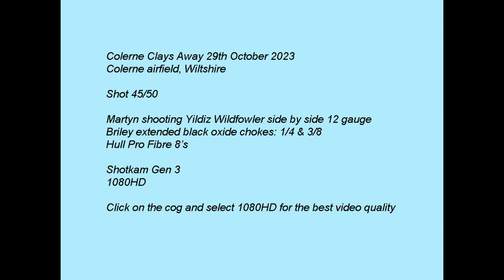Clays Away Colerne 29th October 2023 Yildiz side by side Wildfowler Shotkam Clay pigeon shooting.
Watch in 1080HD for the best video, use the cog to select 1080HD. Martyn shooting 45/50 clays at ClaysAway Colerne. Yildiz Wildfowler side by side Briley 1/4 & 3/8 chokes, Hull Pro Fibre 8's cartridges